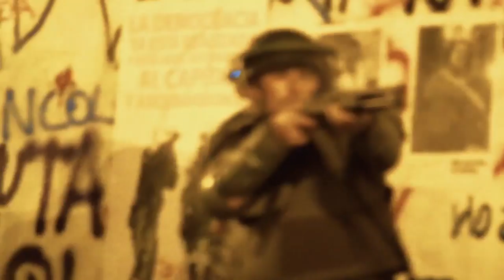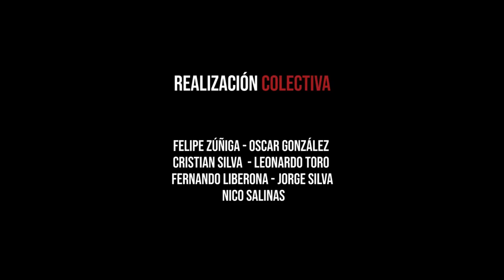Chile: The fight continues - Who are the protesters behind the revolt (Eng subs)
Chile: Images of a revolt in progress (Day 61 and counting)

(Video posted by Guillermo Yez Tapia on Facebook on 17 December 2019)